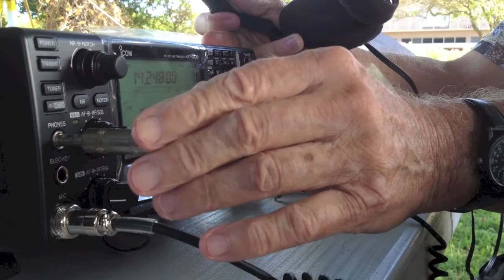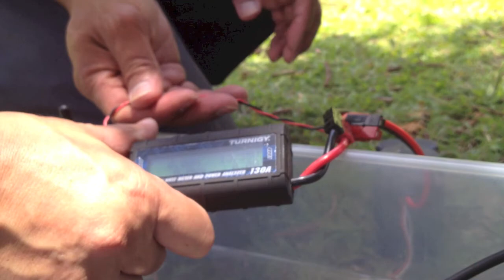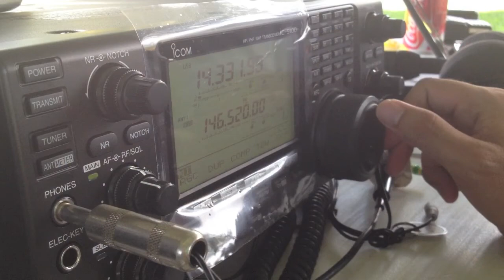Hawaii Ham Radio Field Day 2012